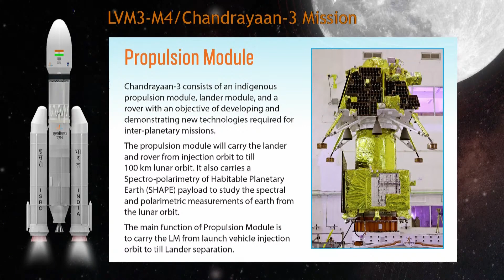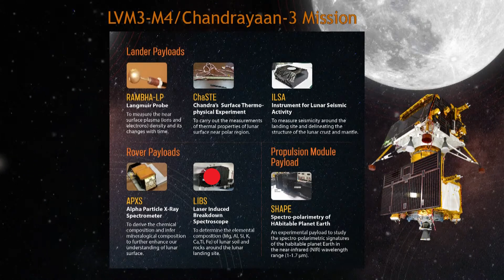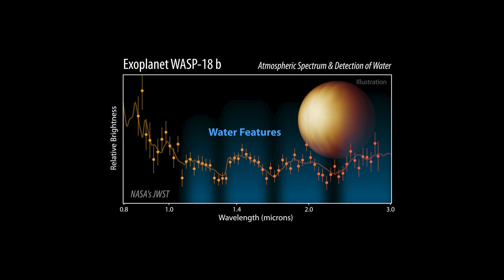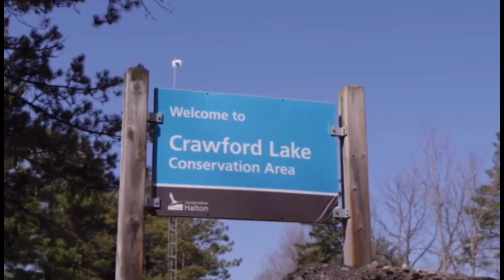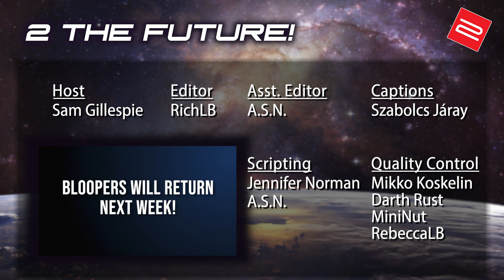From Earth to the Moon: India's Extraordinary Moonshot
🔗 Episode Links 🔗

Meet the Team:
 😎 Sam Gillespie
 ✍️ A.S.N.
 ✍️ Jennifer Norman
 🌐 Szabolcs Járay
 🎬 RichLB
 🎬 AnotherSpaceNut
 ✅ Mikko Koskelin